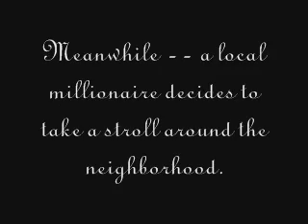The Millionaire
An innocent, fun-loving skateboarder encounters a cruel and heartless millionaire.